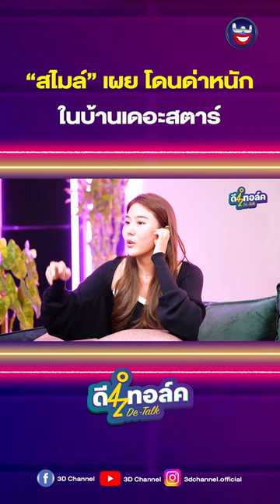โดนด่าหนักในบ้านเดอะสตาร์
ฝากเพื่อนๆ เข้าไป กด ติดตาม แล้ว อย่าลืม กด กระดิ่ง 🔔🔔🔔
ที่ช่อง TUM WARAWUT หรือคลิกที่ลิ้งนี้ก็ได้น๊า

ติดตามผลงาน TUM WARAWUT ได้ที่ 📌